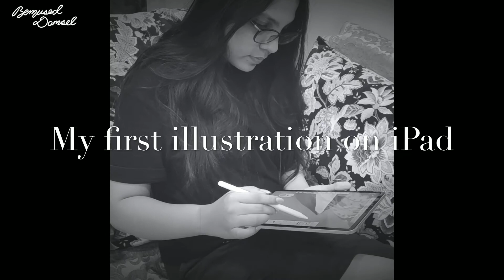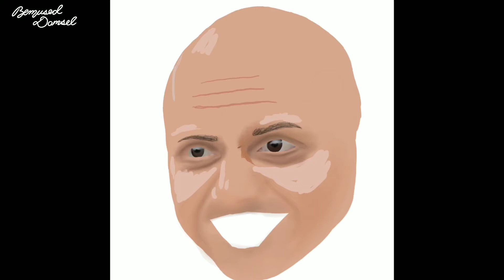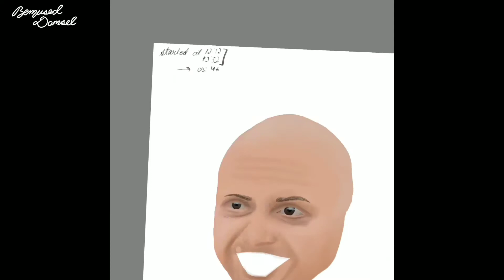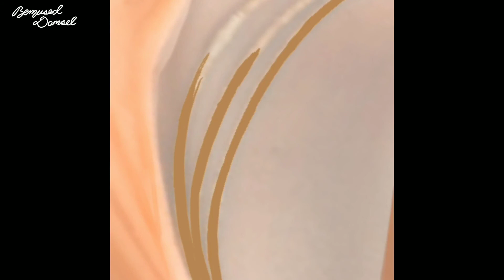My first illustration on iPad Pro 2020 | Autodesk Sketchbook timelapse - Gaur Gopal Das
Hello you guys, I feel super excited and blessed that I finally got my hands on this amazing amazing thing thanks to my family, especially my sister. Super stoked to tell you guys that I finally own an iPad pro. Can’t wait to create crazy art and bring more amazing content to you guys!                                                                                          Really grateful to my family and you guys for supporting me. Will be sharing more about my digital art journey with you guys.